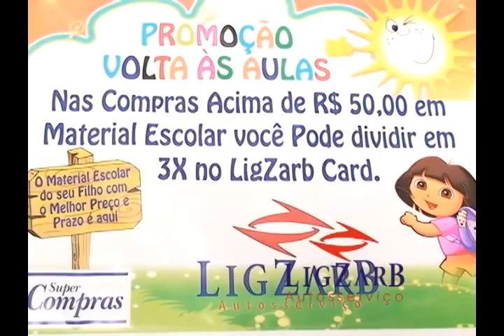LIG ZARB VOLTA AS AULAS